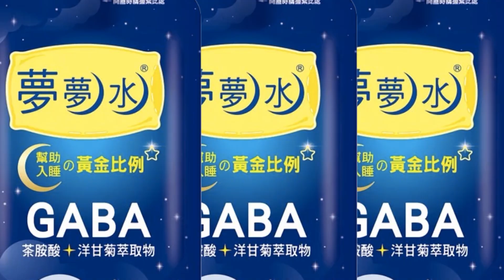【每日必看】蔡英文最喜歡這3人? 郭正亮:"林智堅"可能要藏起來｜內閣改組歹戲拖棚? 他嘆"小英老男孩"名單:難看｜選舉戰略高地 20221216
0:00 內閣改組歹戲拖棚? 他嘆"小英老男孩"名單:難看
0:51 蔡英文最喜歡這3人? 郭正亮:"林智堅"可能要藏起來
相關影片: